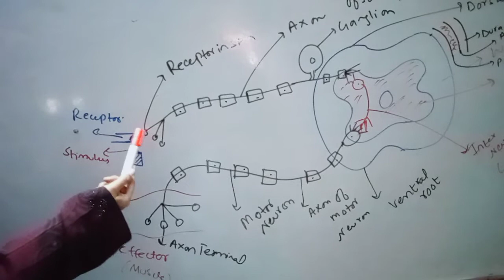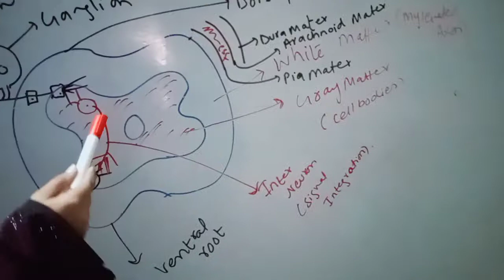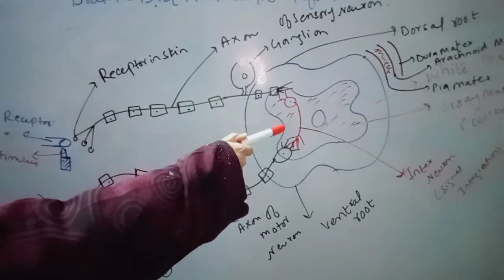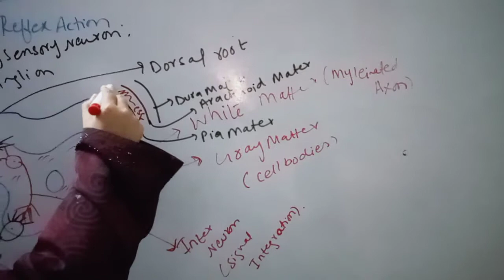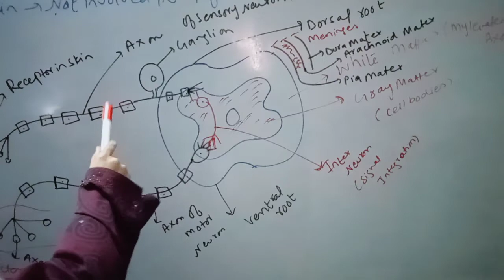Reflex Action. Biology 2nd Year